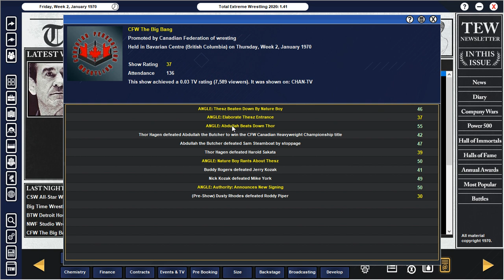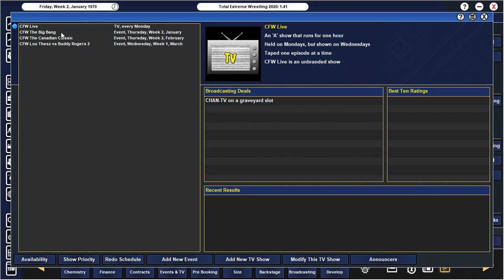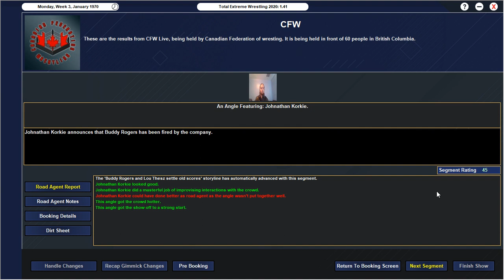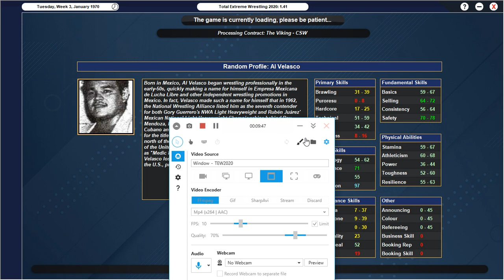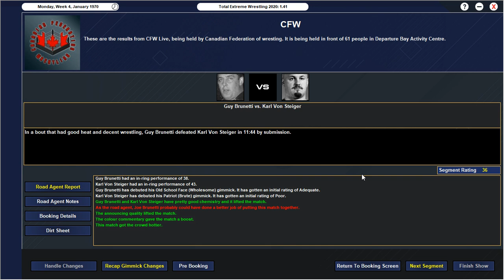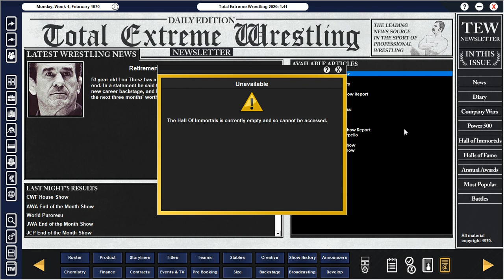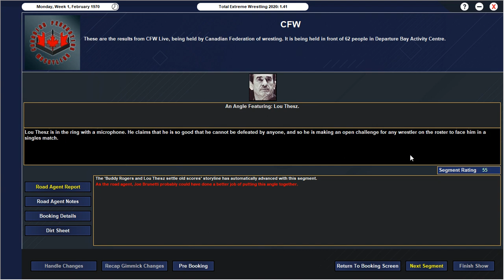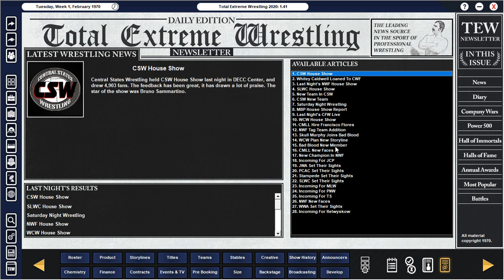TEW 2020 CFW episode 3 CFW Live